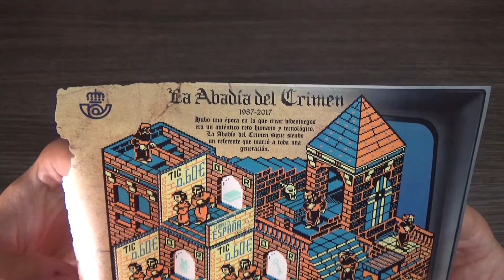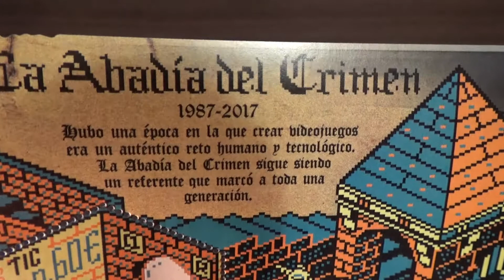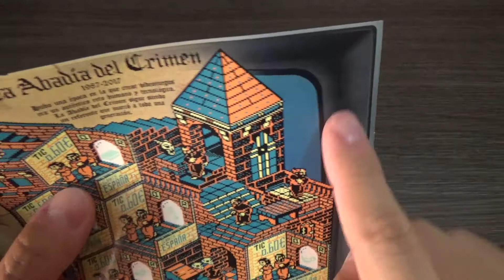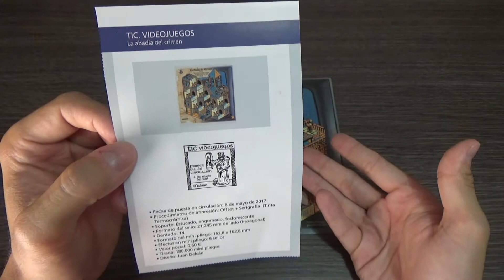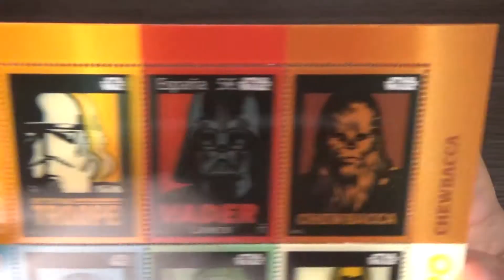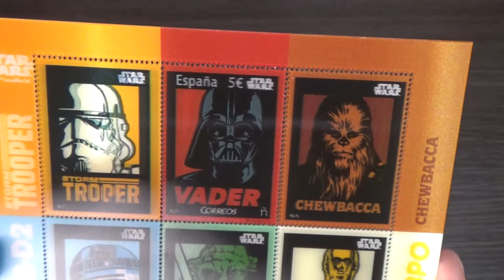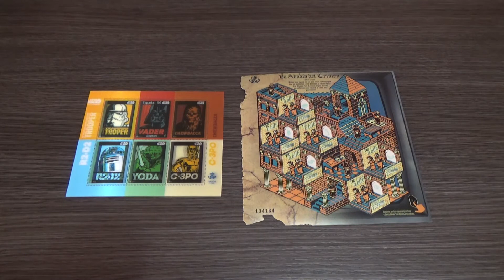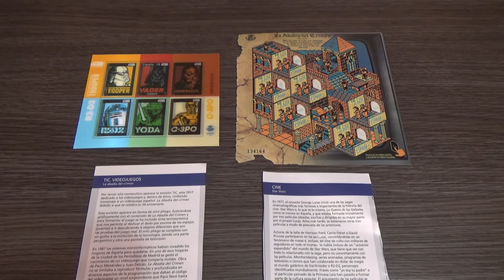UNBOXING SORPRESA | 20 | Sello La abadía del crimen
la abadia del crimen Amstrad correos Star Wars